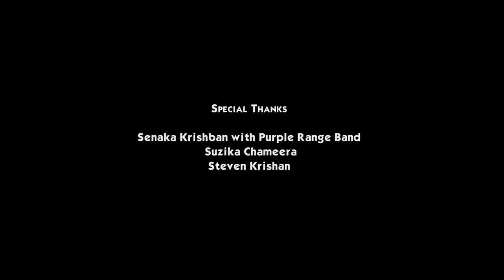Nidukin Inumana- Dimanka Wellalage Feat Kapilan Kugavel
Lyrics- Sajith V Chathuranga
Mixed and Mastered By- Ruban
Video Directed By- Sachith Nuwankantha & Vibooshi Balakrishnan
Video Edited By- Sachith Nuwankantha
Production Manager- Kasun Kavinda Kuruppu
DOP-Bandula Landekumbura
Storyboard- Vibooshi Balakrishnan
Makeup - Lasitha Amarabandu
Cast- Dimanka Wellalage, Michelle Fernando, Kapil, Ruban, Luxuman,Cherry, Hosheeni Wijethunge, Vinuki Prasangi, Hiruni Bandara, Sanjaya Welagedara,Ishara Epa Arachchi , Suba Wickramasinghe , K P Theepan & Senaka Krishban with Purple Range Band

Brand New  From Amusync: "Noena Duraka (නොඑනා දුරක) - Sasanka Rajasekara (Lyric Video)"